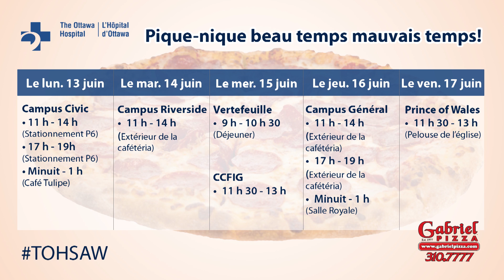La Semaine de reconnaissance du personnel 2016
La force de l’Hôpital repose sur ses gens : ses employés empreints de compassion et ses chercheurs de talent qui n’oublient jamais qui ils servent.